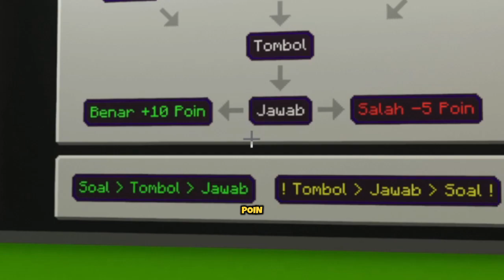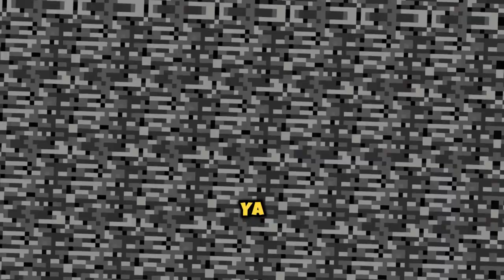MISTERI⁉️ KUIS GROMPAYANG EPISODE 6 feat @Prodiggie FIREBOSS VS HYPEBOSS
KUIS GROMPAYANG EPISODE 6 [JOKES BAPAK BAPAK]
MAP MINECRAFT 1.21